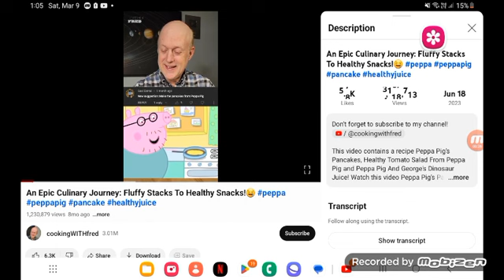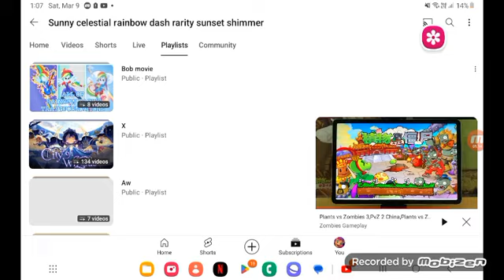cooking and 6